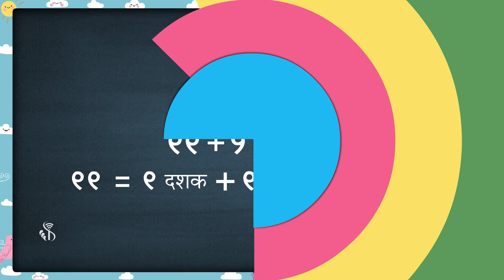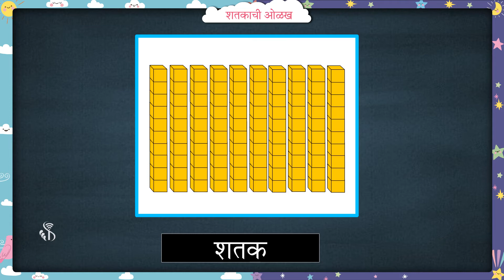1st Maths | Chapter#34 | Topic#01 | प्रस्तावना शतकाची ओळख | Marathi Medium